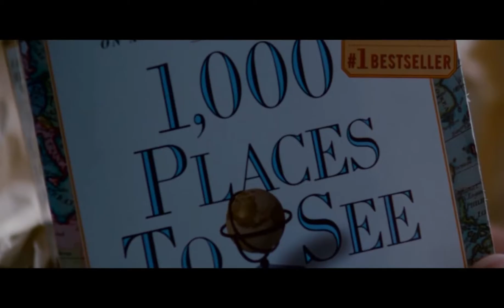Lorde - Royals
Song ➝ Lorde - Royals
Movie ➝ "Young Americans"

First love. First kiss. First bank robbery.